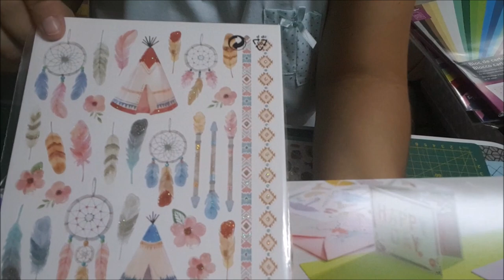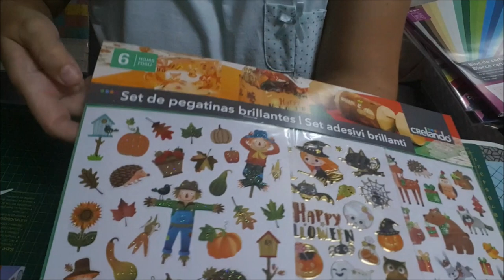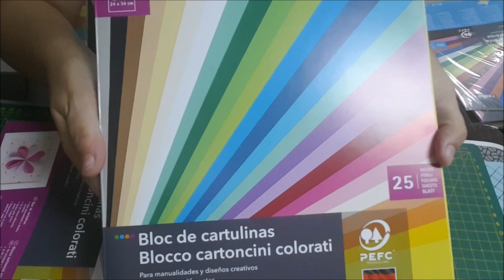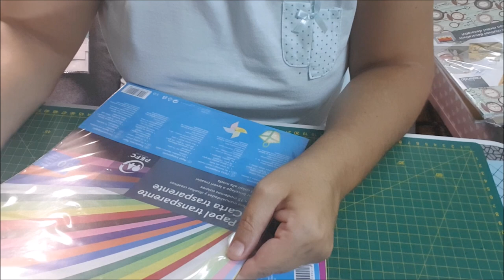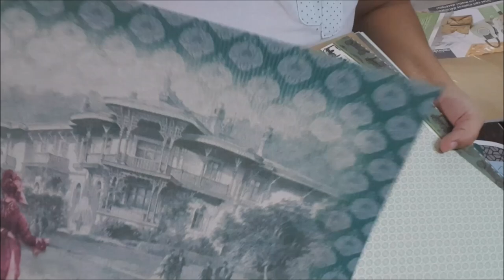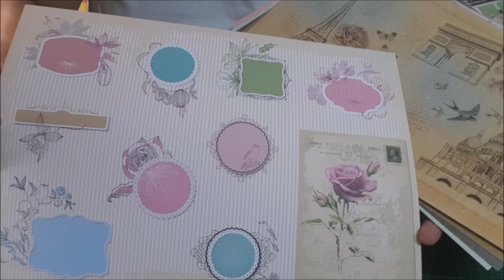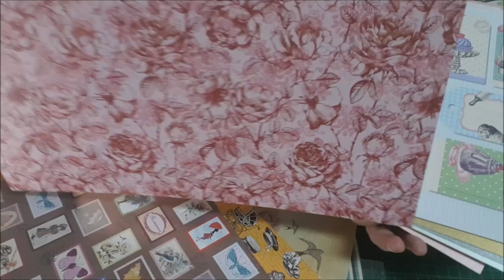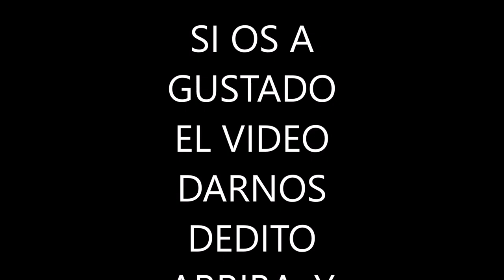ADQUISICION DEL LIDL